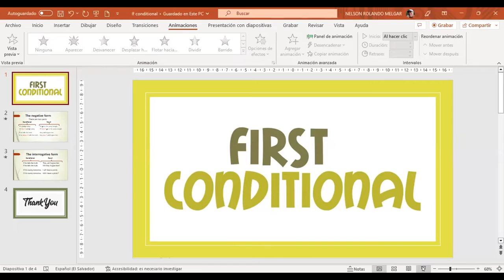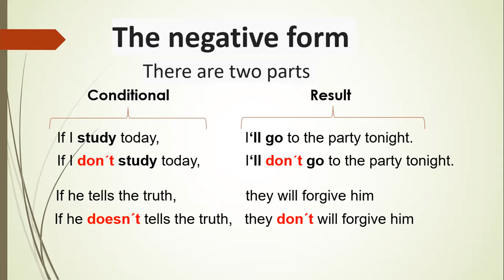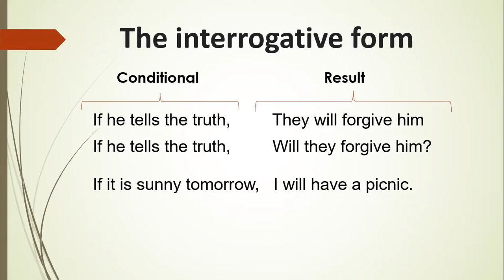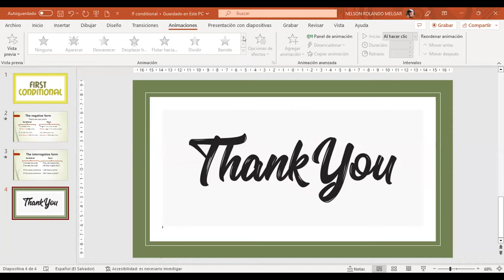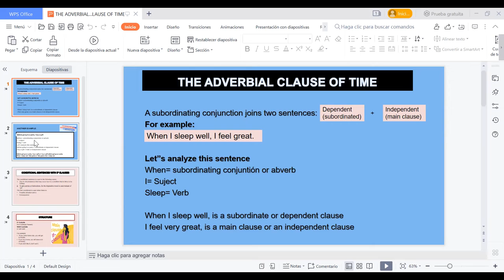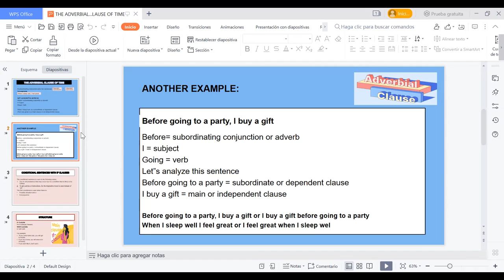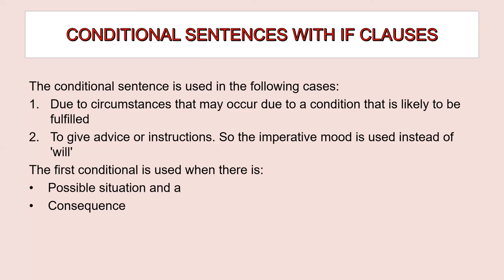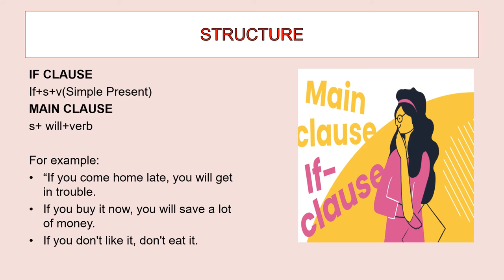Class 12 - February 3rd 2023 - FI REGA 110 - Nuñez - Expositions III